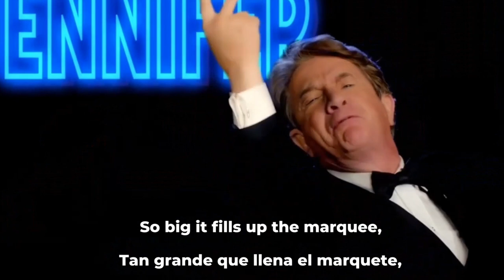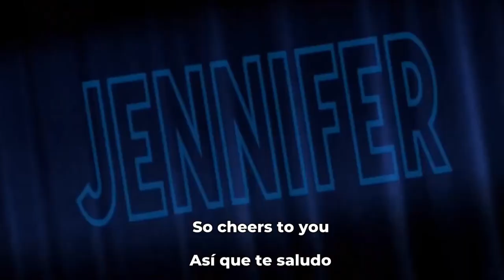Jennifer's Birthday: 9-22-24, for dear friends, as funny as we are! Amigos tan divertidos como somos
For Jennifer, Our Dear Friend

In the ministry we’ve stood, side by side,
With Jennifer, our hearts open wide.
Through prayers and laughter, love we give,
Joined by Chris, Rosana, and dear David.

We’ve shared the Gospel, far and near,
Together we’ve conquered every fear.
From sermons to songs, we’ve done it all,
And through it, we’ve had a ball!

Jennifer, you shine, a light so clear,
With David’s wisdom always near.
Rosana brings the joy that’s bright,
And Chris keeps us grounded, walking in the light.

Para Jennifer, Nuestra Gran Compañera

En el ministerio, con fuerza y fe,
ahí está Jennifer, firme como un café.
David predica, ¡qué gran orador!,
y con Chris, siempre lleno de amor.

Rosana nos hace reír sin parar,
con historias que no dejan de asombrar.
De pueblo en pueblo, siempre al servir,
haciendo lo que Dios nos mandó a cumplir.

Un día Jennifer perdió su sermón,
pero David cantó ¡y fue pura emoción!
Chris trajo café, ¡todo un campeón!,
mientras Rosana reía con gran diversión.

¡Ay Jennifer, qué días vividos!
Con David, Chris, y Rosana tan divertidos.
Sigamos la misión con fe y buen humor,
¡y que nunca nos falte el amor del Señor!

Through every funny moment, laugh we must,
In God’s hands, we place our trust.
So here’s to the journey we share, my friend,
In Christ’s love, there’s no end!